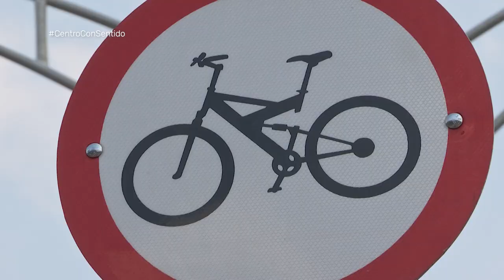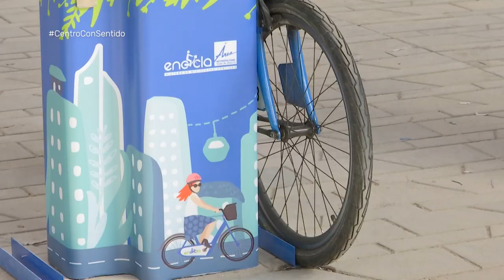Encicla [Centro con Sentido] Telemedellín